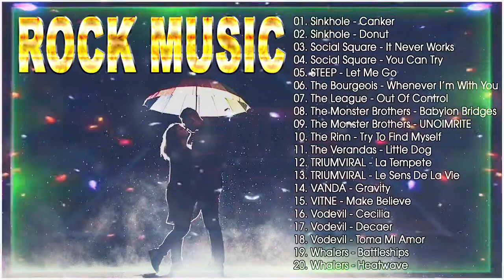Best of 90s Rock || 90s Rock Music Hits || Greatest 90s Rock songs #38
Classic Blues Rock Songs | Best Blues Rock Songs Of All Time
classic rock
rock classic
rock
rock 70s
rock 80s
rock 90s